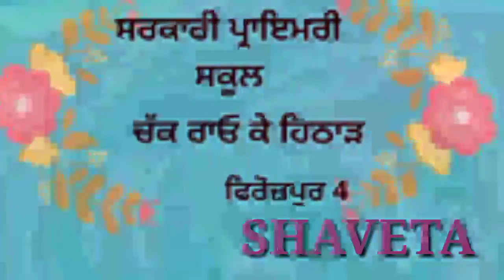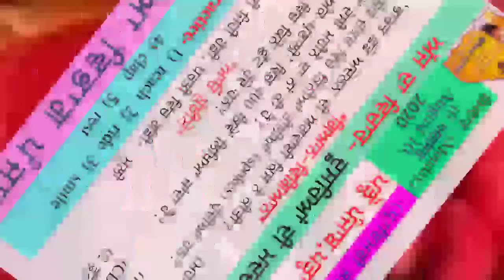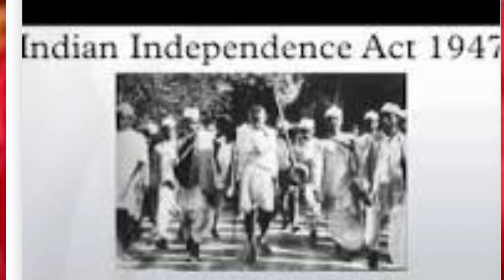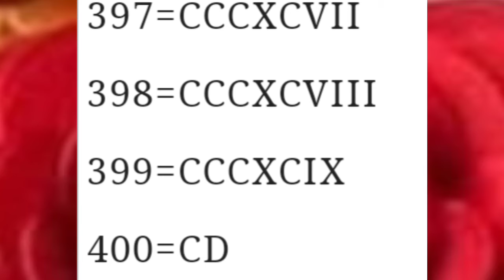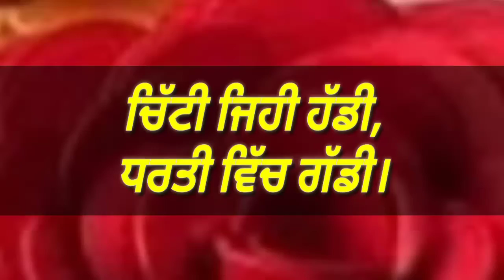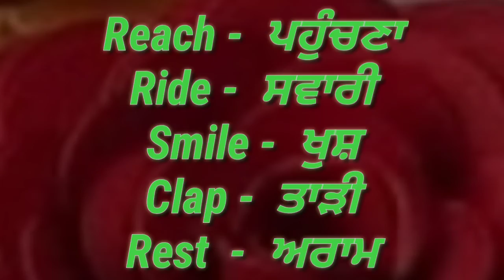# Slide# 10-8-20 Parho Punjab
Gk For Primary Students